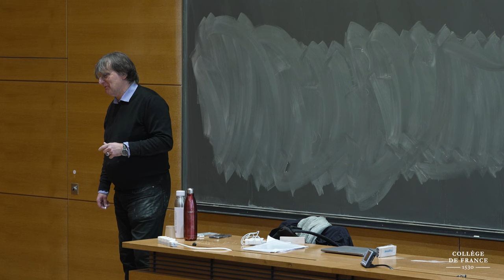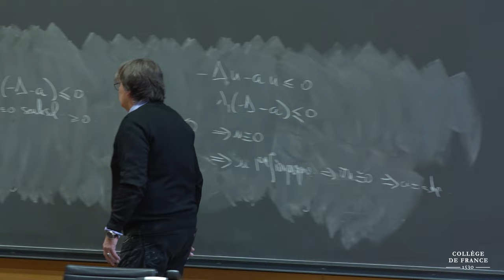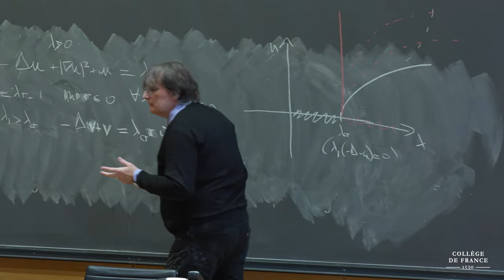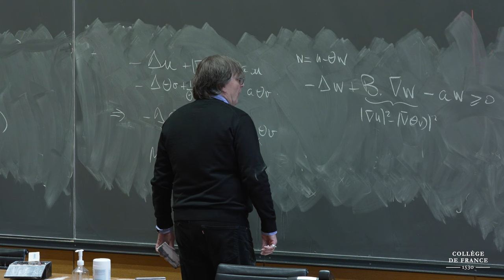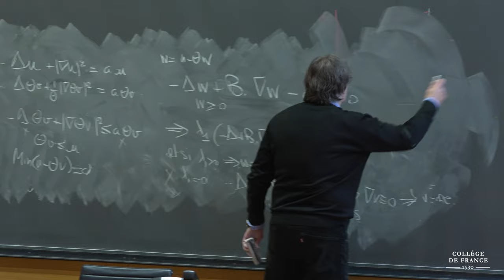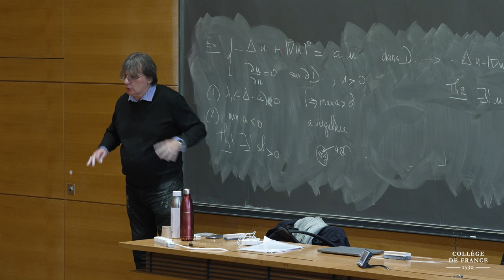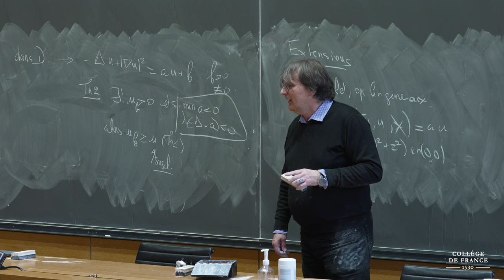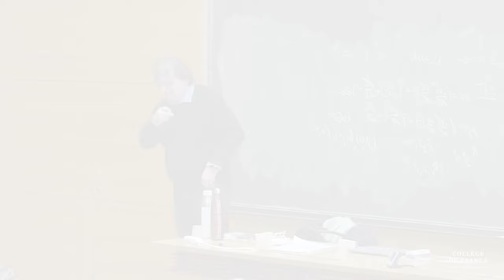Mathématiques appliquées (1) - Pierre-Louis Lions (2023-2024)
Séminaire du 10 novembre 2023 : Quelques problèmes non linéaires de type Krein-Rutman